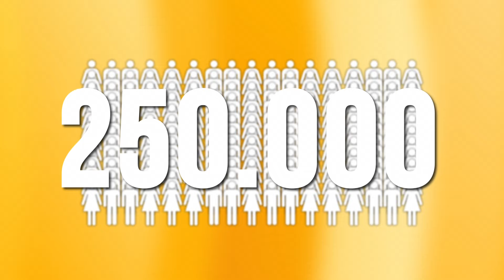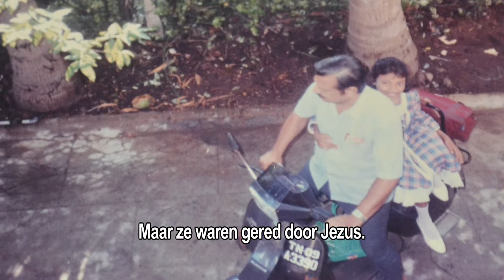Family7 in Actie voor de verschoppelingen van India Aflevering 3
Miljoenen mensen in India behoren tot de laagste Kaste. De Dalits oftwel 'onaanraakbaren'. Zij zijn de verschoppelingen van de maatschappij. Ze hebben geen rechten, en mogen letterlijk niet worden aangeraakt. Samen met stichting Abba Child Care komt Family7 in Actie voor 250.000 van deze mensen in de omgeving van Chennai. Help ook mee om te voorzien in scholing, medische hulp en geestelijk onderwijs.

In deze aflevering ontdekt Dolf de schokkende waarheid over hoe Dalits in dit land geen enkel recht hebben op scholing. Daarom hebben ze geen enkel zicht op een normale toekomst.

Family7 in Actie elke zaterdag in juni om 19:30 uur.